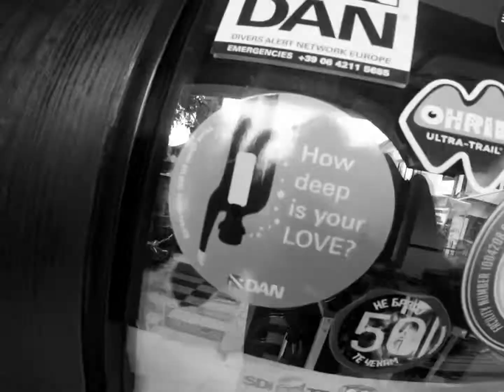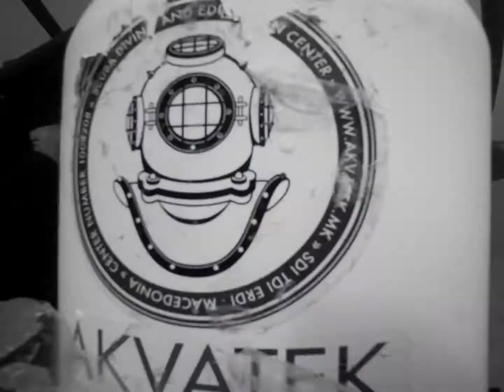JULY 1st 🍒 LAKE OHRID / DIVING CENTER AKVATEK / SCUBA DIVING AND EDUCATION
JULY 1 st 🍒
DIVING CENTER AKVATEK
SCUBA DIVING AND EDUCATION CENTER